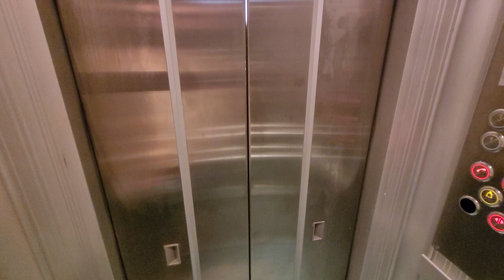Недвижимость в Турции Первая линия НЕДОРОГО под внж 2+1 у моря Недвижимость в Алании Турция | Аланья